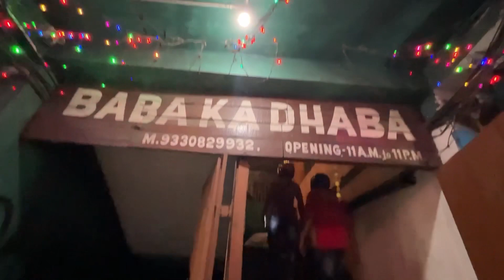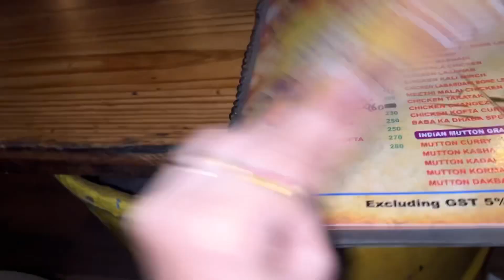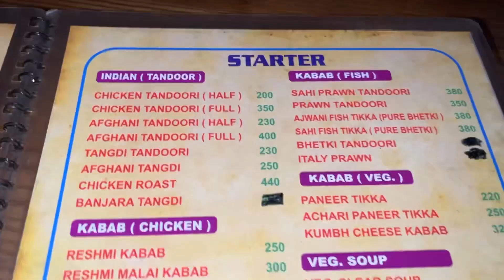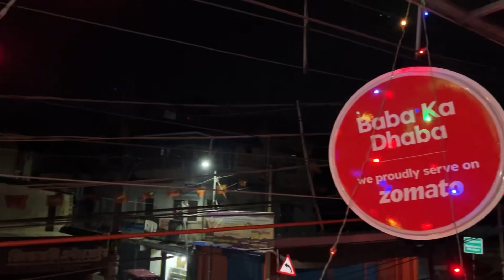Baba Ka Dhaba | Barasat | Khatiya Te Bose Dhaba Style Khawa Dawa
Google Map Direction - Baba Ka Dhaba
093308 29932